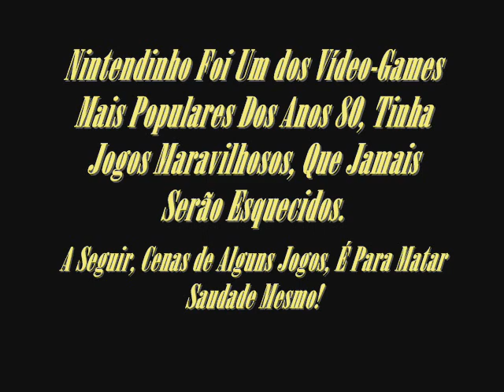Uma Homenagem Ao Nintendinho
Uma Singela Homenagem Da ANDRIOFILMES Ao Vídeo Game Que Marcou Muito, O Nintendinho.
Nesse Vídeo Tem Cenas De Jogos Como Super Mário Bros, Contra, Castelavania, Yo! Noid, Bomberman e Megaman, Todas Retiradas de Jogadas  Feitas Por Mim, hehe.